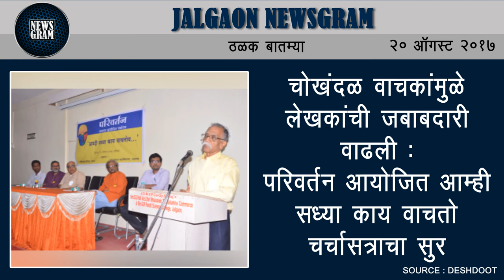Jalgaon Newsgram | Jalgaon News | Today's News Headlines | 20 August 2017